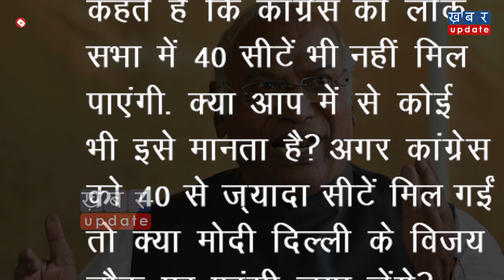Navjot Singh Sidhu से लेकर Mayawati तक इन नेताओं ने मोदी पर ऐसे बयान दिए कि...| Khabar Update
लोक सभा चुनाव 2019 में कई नेताओं ने मोदी पर ऐसे-ऐसे जुबान हमले किए कि जनता भी सन्न रह गई.इनमें अभद्र बयानों से लेकर निजी हमले शामिल थे. आइये, आपको ऐसे ही 5 नेताओं के बारे में बताते हैं जिन्होंने ऐसी विवादित बातें कही हैं-